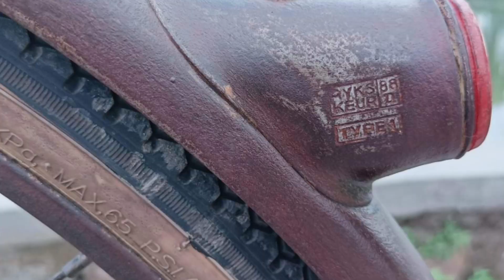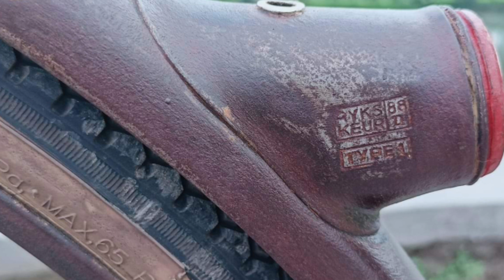Sepeda belanda ' An. Model gapit namun bukan Gazelle